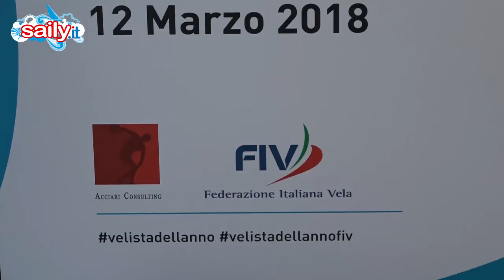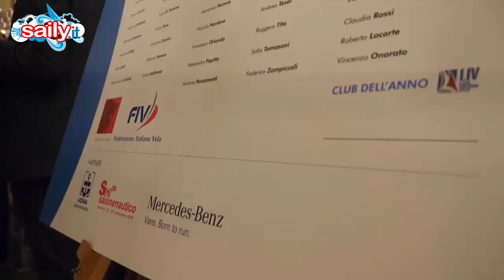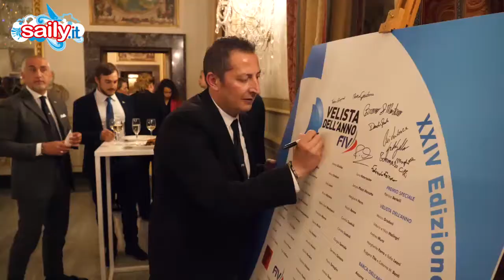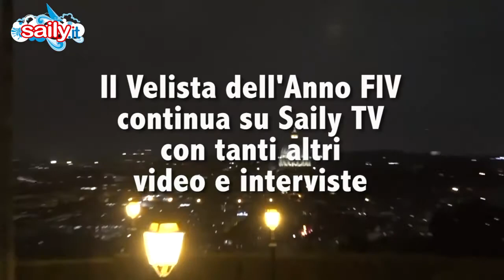Il Velista dell'Anno FIV: video recap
Primo video sulla bella serata del Velista dell'Anno FIV: a Villa Miani sfilano big di Coppa America, speranze della vela azzurra e tutti i nominati per le categorie del premio. Riviviamo la serata! Con interventi di Orlando, Tomasoni, Ettorre, Sensini, Mei, Marchesini...